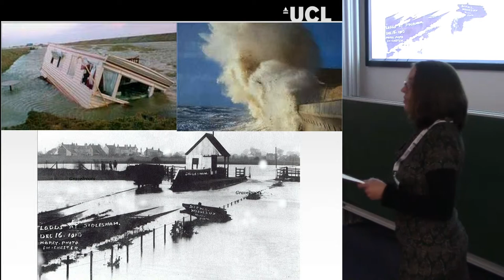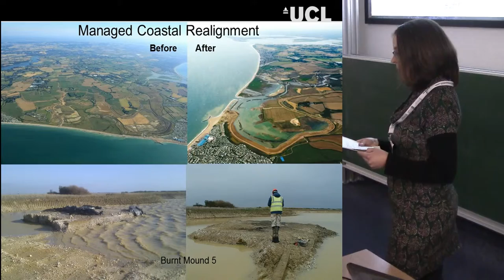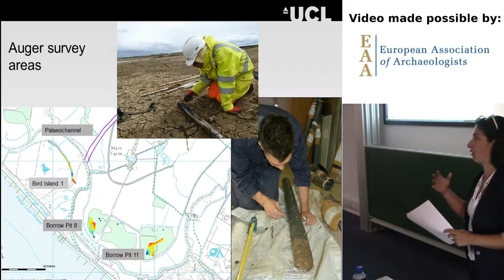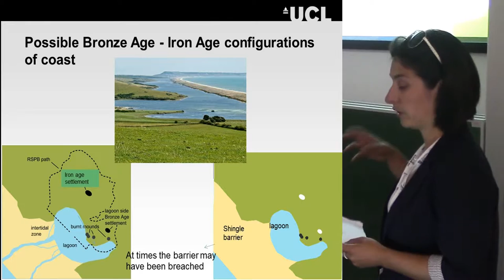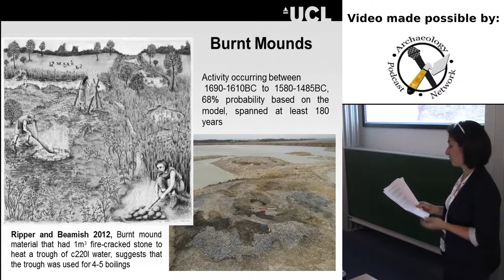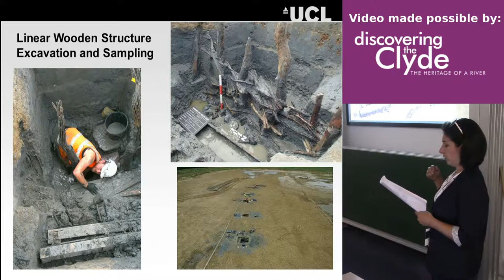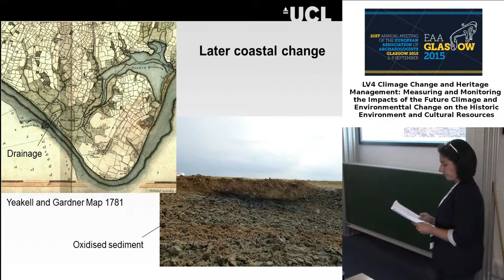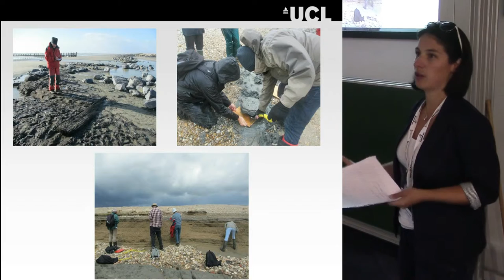Medmerry: Coastal change from the Neolithic to Medieval period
Kristina Krawiec, Lucy Allott
ARCHAEOLOGY SOUTH-EAST
The site of Medmerry has been subject to a program of managed retreat through a multi-million pound Environment Agency scheme undertaken in 2011. As part of this scheme the site was subject to set-piece archaeological excavation and palaeoenvironmental investigation. The results of these have demonstrated a range of landscape processes which in conjunction with the archaeological evidence have shown that this area and its inhabitants have been coping with coastal change for thousands of years. The site has now been given over to the RSPB who are forming a ‘new’ wetland which bears striking resemblance to the landscape during the prehistoric period. This paper will present the approach used to investigate a deeply buried palaeoenvironmental resource in order to provide context for the archaeological remains encountered at the site.